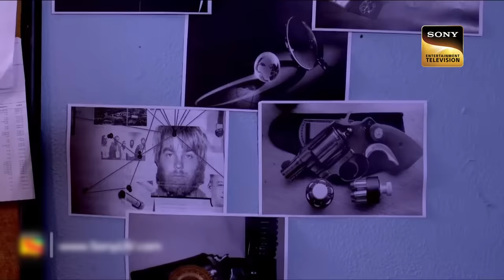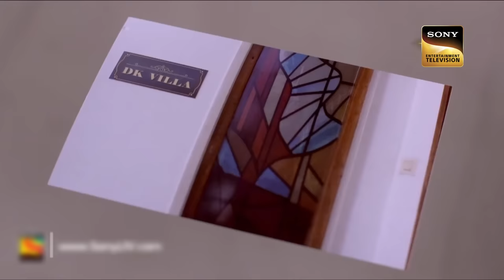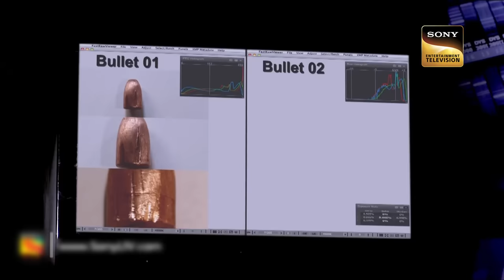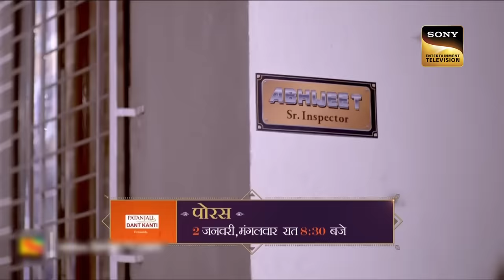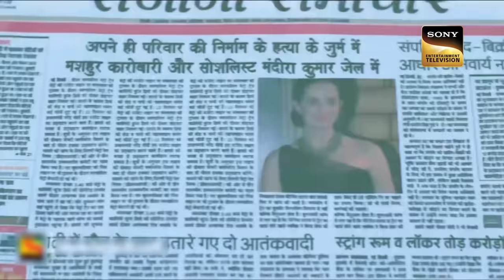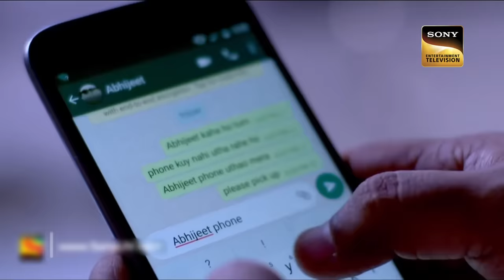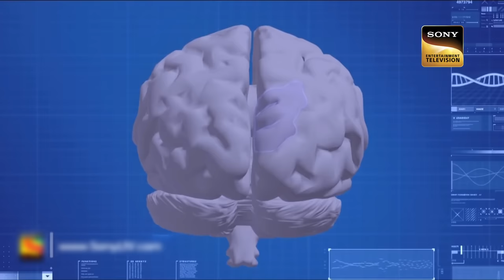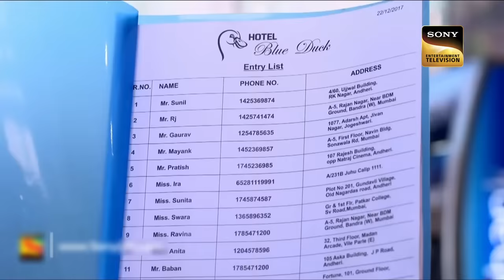Best Mysteries | CID | Abhijeet ने क्यों चलाई Daya पर गोली? | 11 May 2023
Team CID finds Daya is dead. The media shows that Abhijeet is a killer who shot Daya. However, Abhijeet denies this allegation and wants to see Dayaâ€™s dead body. But ACP Pradyuman shows his anger to him and doesnâ€™t allow him to see Daya as well. Is it really Abhijeet killed Daya? Is Daya dead? Watch the episode.

Best Mysteries | CID | Abhijeet à¤¨à¥‡ à¤•à¥  à¤¯à¥‹à¤‚ à¤šà¤²à¤¾à¤ˆ Daya à¤ªà¤° à¤—à¥‹à¤²à¥€? | 11 May 2023